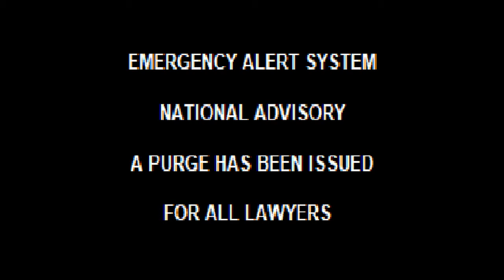The Purge 4 Lawyer Edition Parody Trailer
This was a new direction for me, as a budding videographer.

I've wanted to do a trailer for some time, and doing a parody trailer made sense.

I've also wanted to do another horror parody and it just seemed to fit perfectly when I came up with the idea of a Lawyer Purge.

No actual lawyers were harmed during the making of this video. Unfortunately. :-)